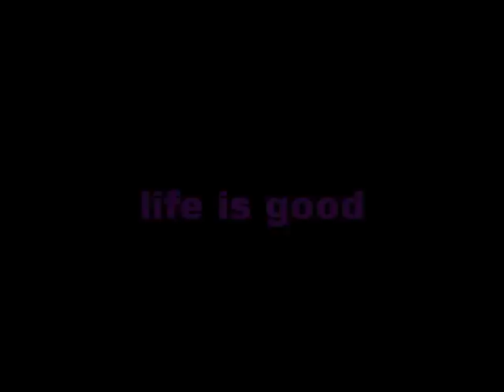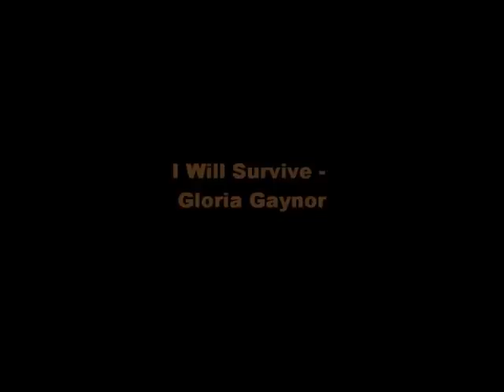Medley des musiques des années 70,80,90 (fait à 14 ans)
Les meilleurs musique des années 70,80,90